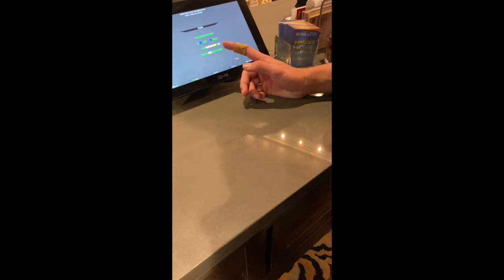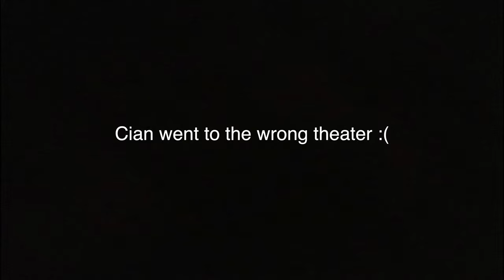Smuggling snacks across the West Allis Verse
We went to watch a peak movie while not paying for some overpriced snacks

86 days